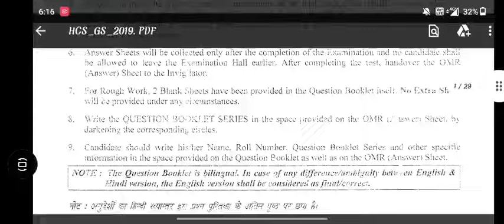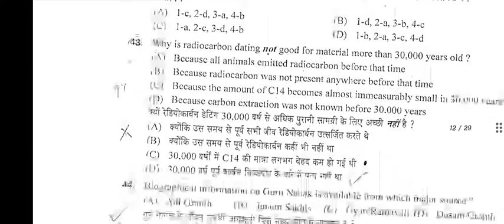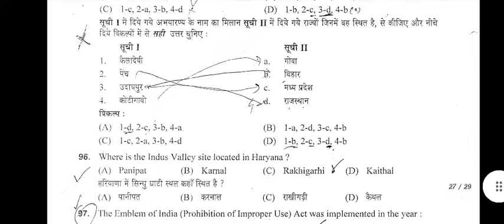HCS GS 2019 QUESTION PAPER